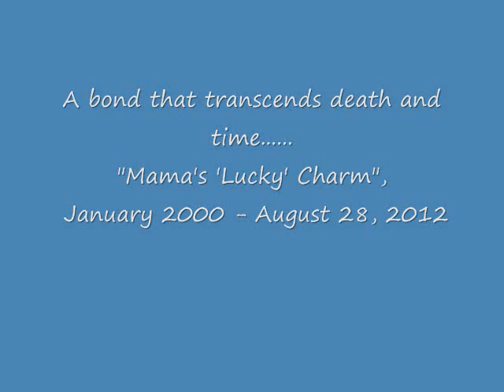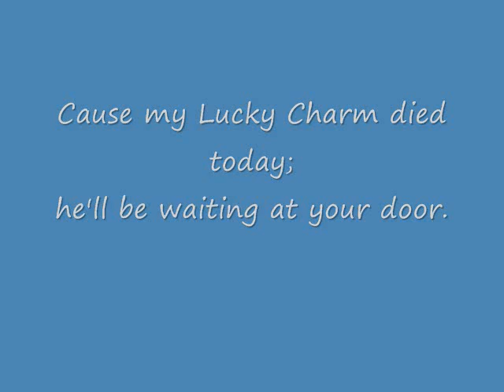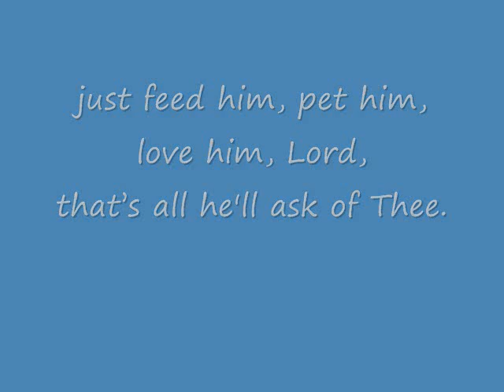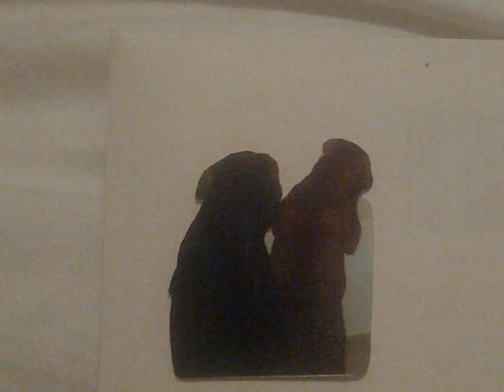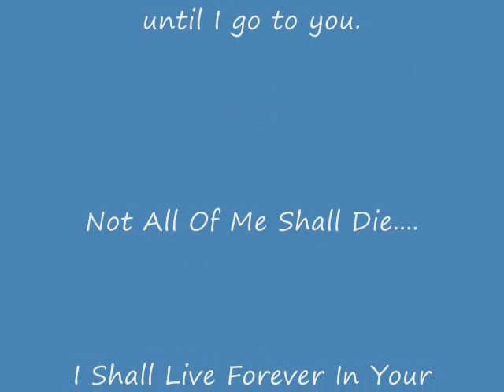A bond that transcends death and time..."Mama's 'Lucky' Charm"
Have you a dog in Heaven, Lord?
Is there room for just one more?
Cause my Lucky Charm died today;
he'll be waiting at your door.

Please take him into Heaven, Lord.
And keep him there for me,
just feed him, pet him, love him, Lord,
that's all he'll ask of Thee.